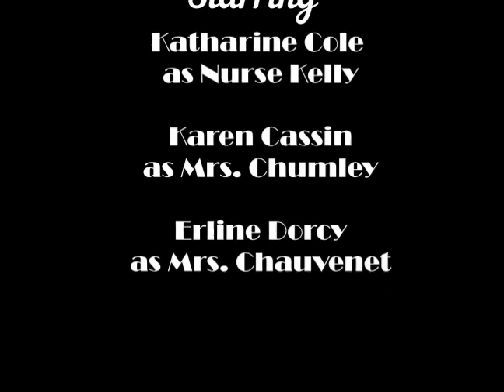Harvey trailer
Trailer produced by Suzanne Ashlock

Directed by Tony Labriola